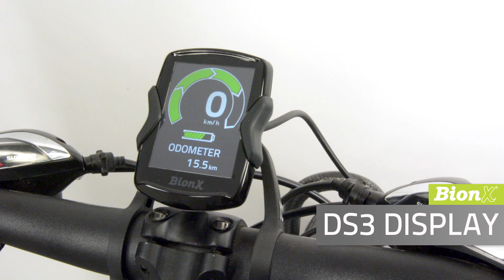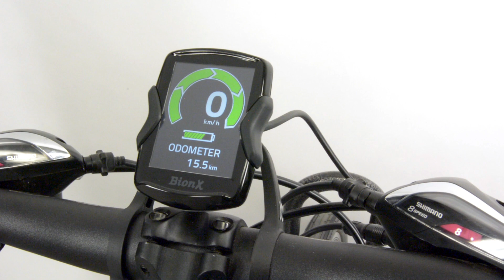New BionX Product 2016 - Deutsch